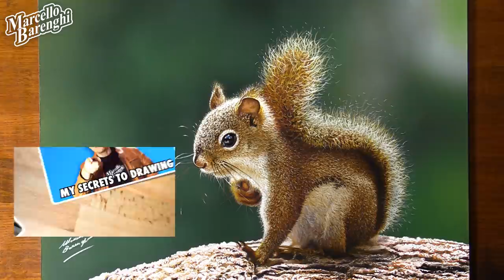Squirrel drawing 🐿️... so realistic that it could steal your nuts 😱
Hyper-realistic drawing of a squirrel, mixed media on tan paper

5 hours and 32 minutes